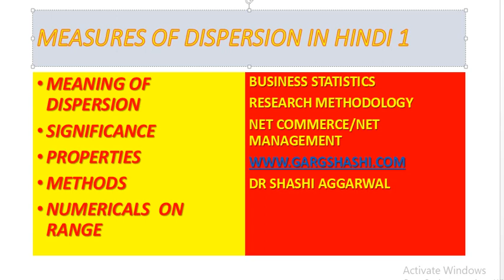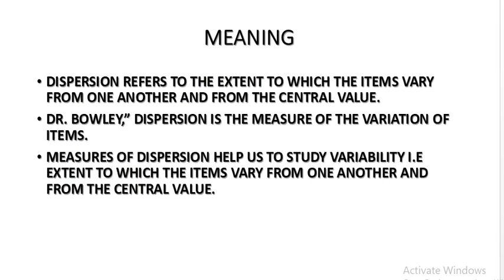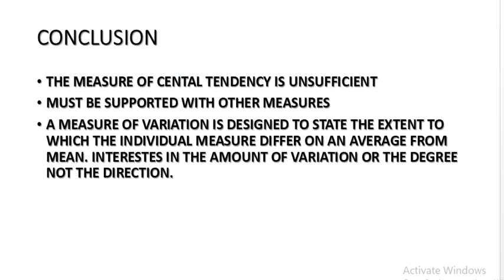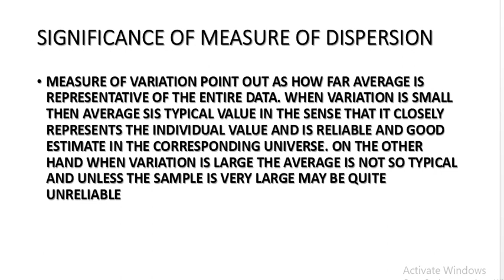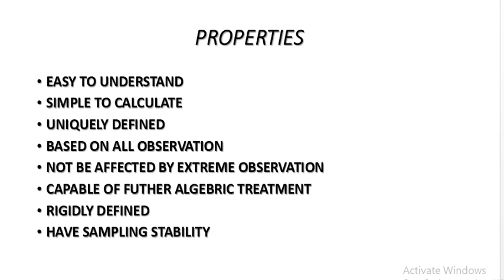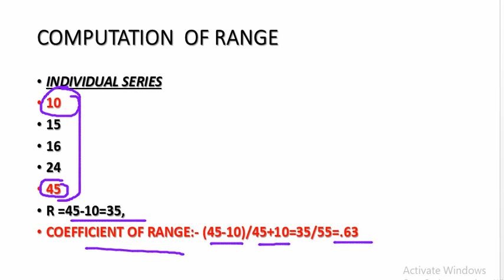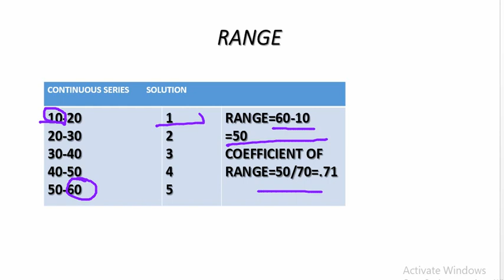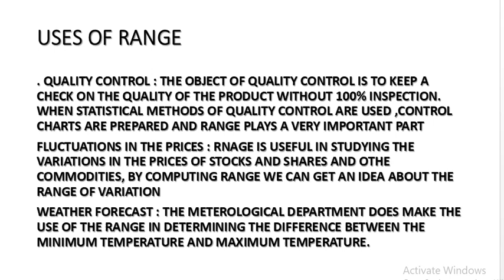MEASURES OF DISPERSION IN HINDI PART 1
MEASURES OF # DISPERSION IN HINDI PART 1. EXPLAINED THE MEANING OF DISPERSION, ITS OBJECTIVES,SIGNIFICANCE AND VARIOUS MEASURES OF DISPERSION.